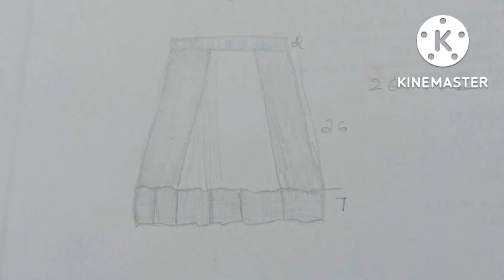Skirt and top - co-ord outfit cutting and stitching in an easy way